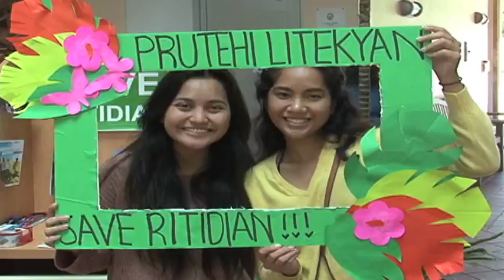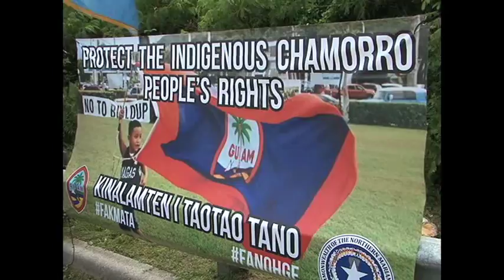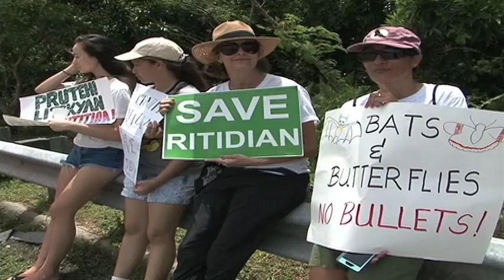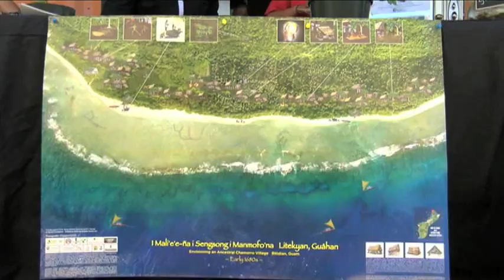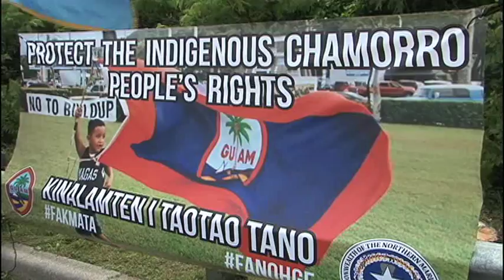KUAM's Culture Club: Maria Hernandez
Maria Hernandez says - "We're going to continue to fight. We have events coming up that we're going to be we want everyone to show up. Because it isn't a Prutehi Litekyan issue. It isn't just a landowners issue. It's a Guam issue."